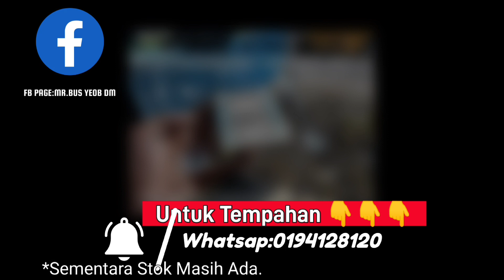D3 SKSBUS LEXOJAYA POWER BY SCANIA MALAYSIA